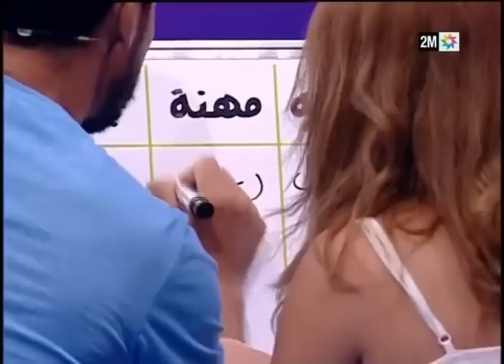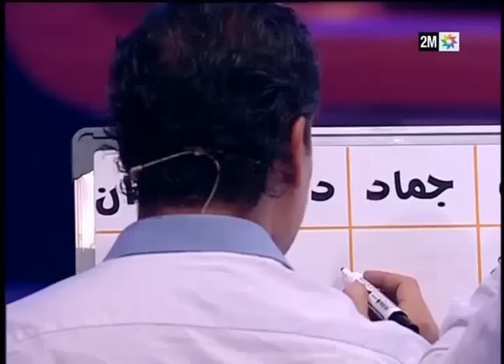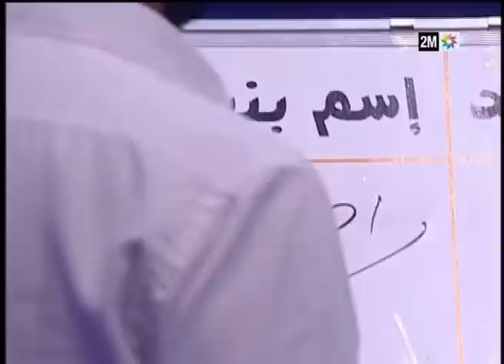كي كنتي كي وليتي: السبت 21 ماي - الحلقة كاملة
إيمان قرقيبو، مالك أخمبس، محمد الصدراتي وعمر الشريف ونجوم آخرون في حلقة هذا الأسبوع من كنتي كي وليتي